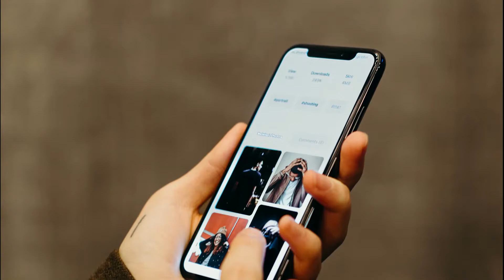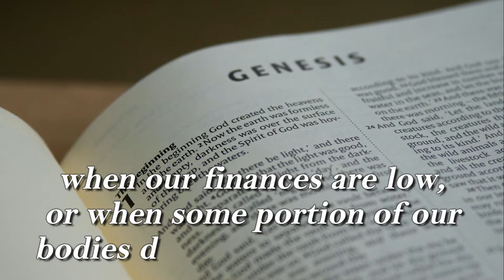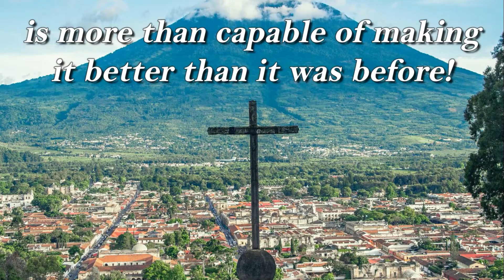All Things Have Become New | Inspirational Daily | Daily Devotion and Motivation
Attribution:

Track: Hey!

John 1:3

"All things were made through Him,
and without Him nothing was made that was made."

all things have become new,
Jesus makes all things new,
we are new creation in Christ,
the old is gone and the new has come,
new creation in Jesus,